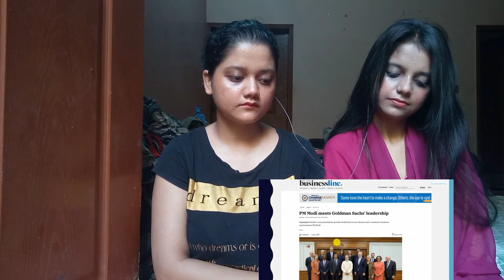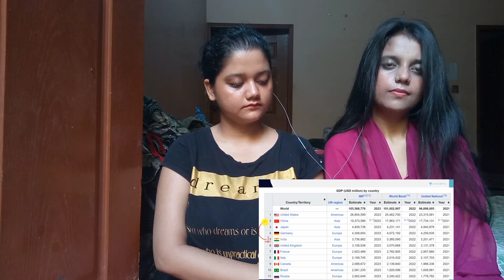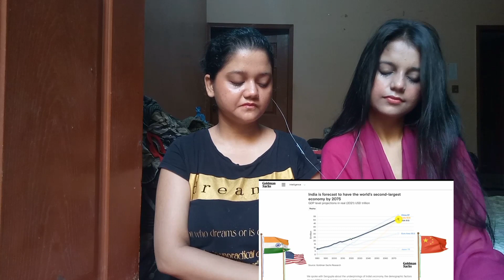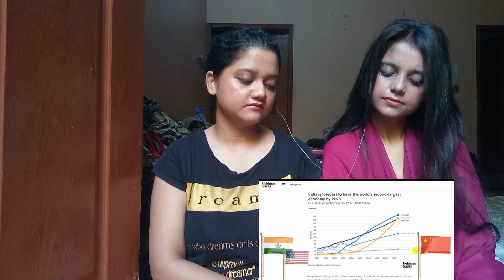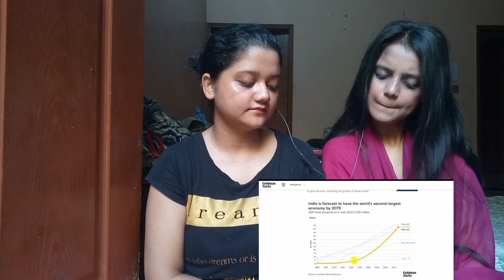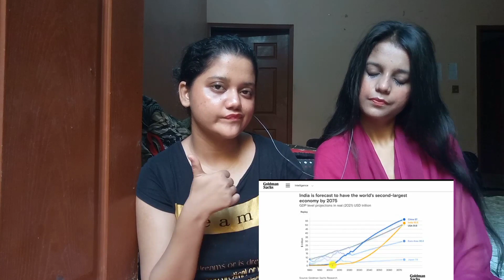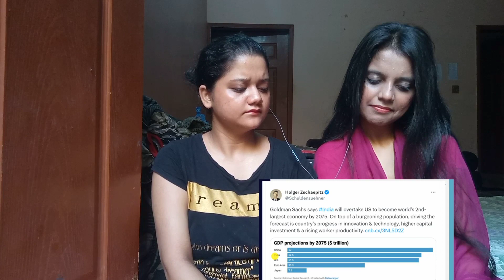Indian Economy will beat the US Economy| Major Prediction By American Goldman Sachs